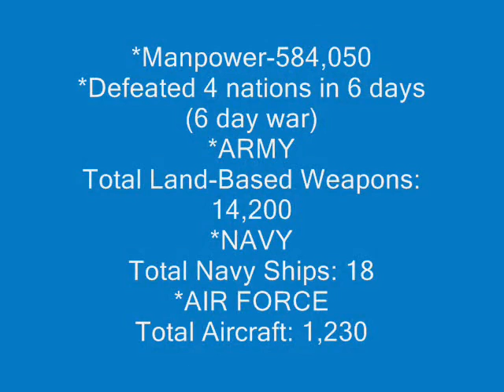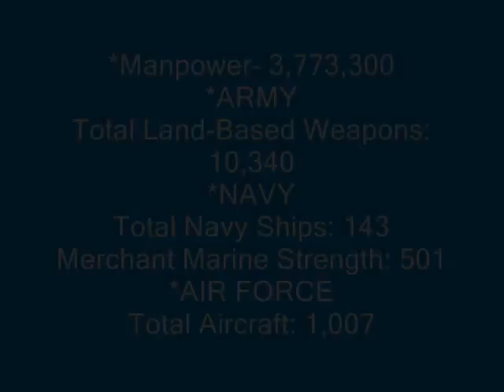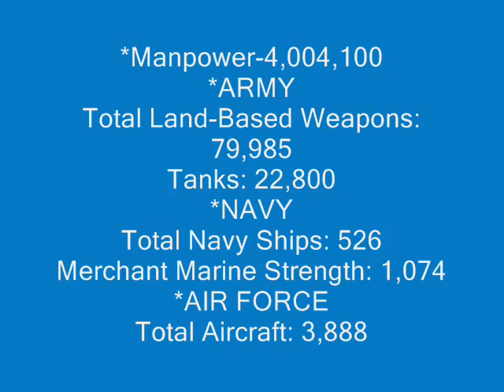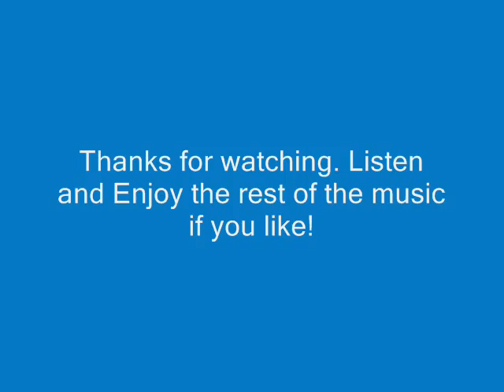Top 10 militaries in the world